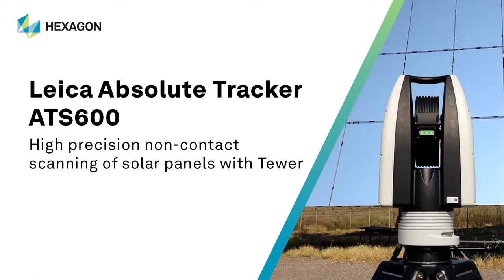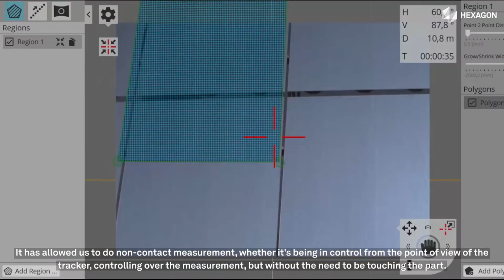ATS600: Solar panel alignment with direct scanning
We spoke with Ignacio Roces, Technical Project Manager at Tewer in Spain, to find out more about how have been using the unique direct scanning capabilities of the Leica Absolute Scanner ATS600 to quickly align large solar panel installations. The tracker is used to precisely define the spatial positioning of the 32 solar mirrors that make up the complete heliostat.
The video was filmed at the CIEMAT Almeria Solar Platform (PSA), which is the largest research, development and testing centre in Europe dedicated to solar technology.